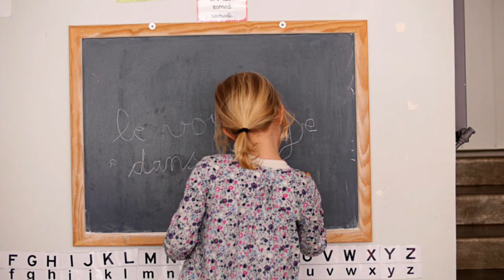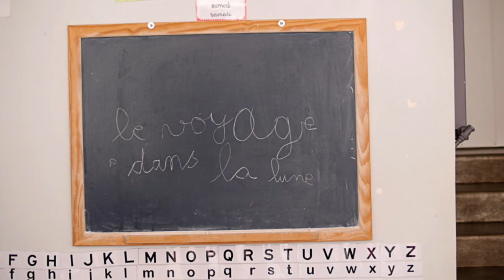LE VOYAGE DANS LA LUNE ✭ stopmotion (by kids)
Stop motion réalisé par une classe de petite section  lors d'un atelier film d'animation en 2016.

Note: effet Lomo et musique de